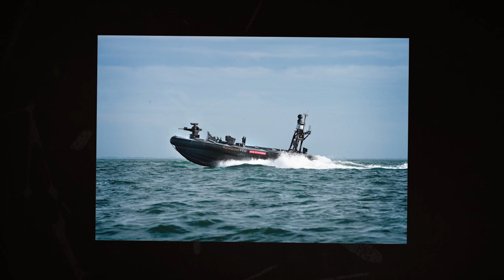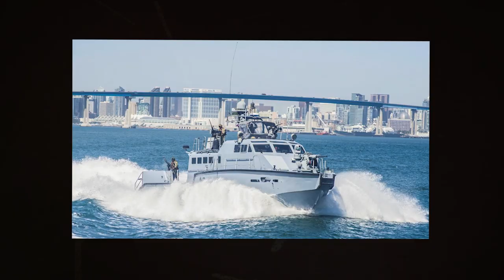Die 10 besten Militärboote der Welt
Militärboote sind in den Seestreitkräften der Welt eine sehr beliebte Form des Wassertransports. Sie werden hauptsächlich in Küstengebieten eingesetzt, um feindliche Eindringlinge aufzuspüren, wichtige Ladungen zu eskortieren, Piraterie, Terrorismus auf See und andere Bedrohungen zu bekämpfen. Und heute werden wir Ihnen die 10 besten Militärboote der Welt!